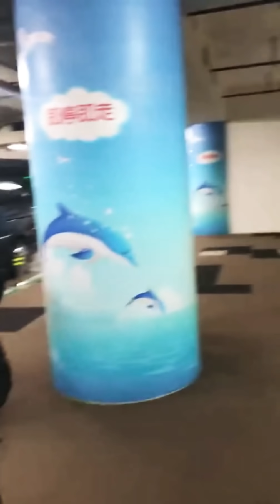迪玛希Dimash,[20181223] Dimash arrived at Beijing airport. (from Shenzhen to Beijing)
视频源自：妮儿的暖围脖er、夏洛蒂Princesse